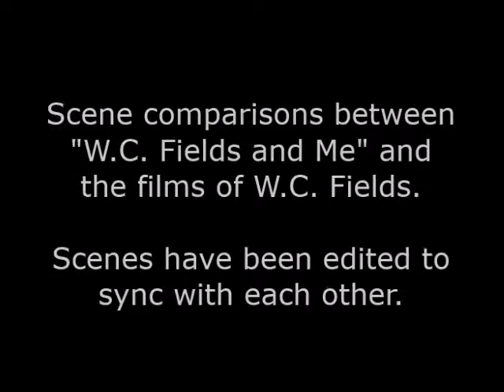W.C. Fields and Me - scene comparisons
Scene comparisons of "W.C. Fields and Me" (1976) with "Six of a Kind" (1934), "The Old-Fashioned Way" (1934) and "Poppy" (1936)

Mini review:
"Though distinguished by Steiger’s performance, film fails to capture and convey the qualities of Fields."

For our full review of "W.C. Fields and Me" starring Rod Steiger,